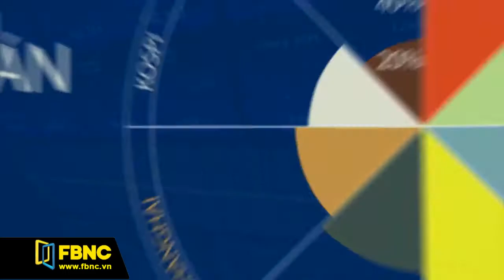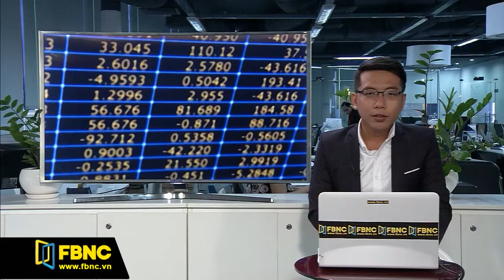FBNC - Giờ kết sổ 24/05/2017 (Phần 2)